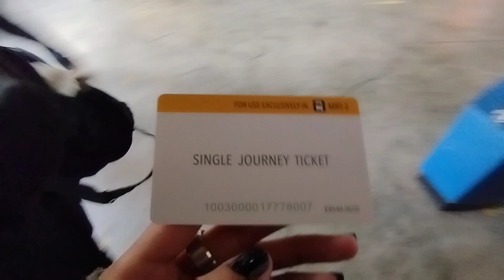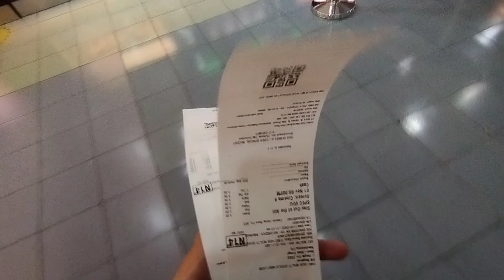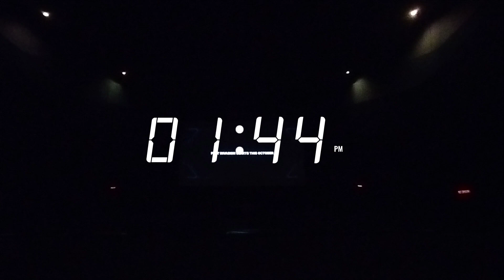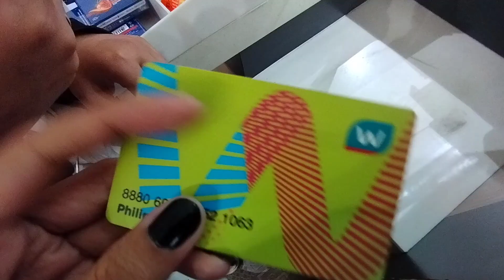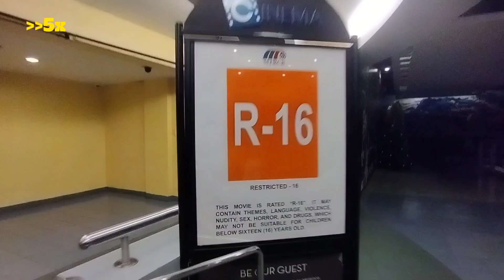nov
pint: Natalie Dalisay